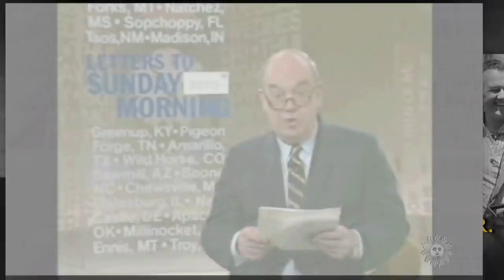A Look Back: In memoriam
Jane Pauley remembers some of the members of our "Sunday Morning" family whom we have lost over the past 40 years. (Originally broadcast on January 27, 2019.)